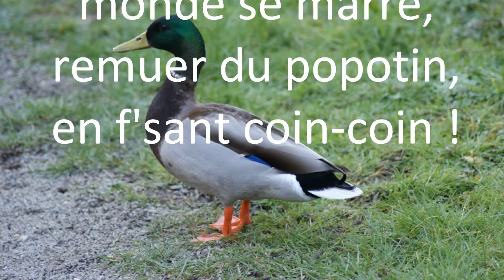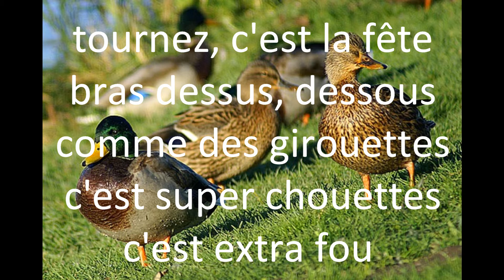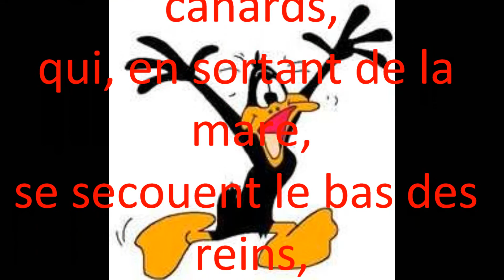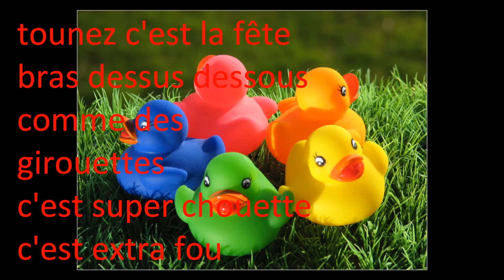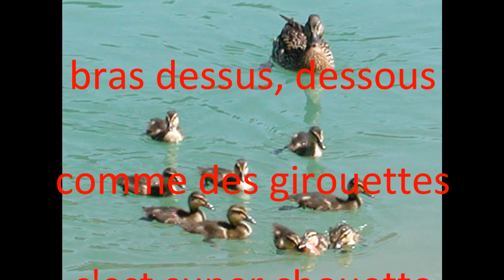la danse des canards, ma version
petite musique pour ma soeur qui m'en parle souvent, c'est un gros retour en arrière pour moi, c'est la première musique que j'ai apprise en suivant une partition tout seul, livre top ten reçu par un oncle, j'avais 14 ans et c'était sur un vieux clavier gracia, ou quelque chose du genre, c'est un genre de bontempi avec un son pourri et une boite a rythme des plus basique, mais sur le quel j'ai découvert que j'étais capable de faire quelque chose avec ce vieux truc, que de souvenirs pour moi..., des bons souvenirs

La Danse des canards est une chanson suisse Werner Thomas en 1963 sous le titre Der Ententanz, plus tard Der Vogeltanz qui veut dire « La danse des oiseaux ».

l'accordéoniste Hector Delfosse interpréta le morceau. avec son frère aîné Georges Delfosse (appelé Joec sur l'album), directeur artistique de la société de disque Fonior, proposa à son producteur belge Marcel De Keukeleire d'en créer une version chantée, interprétée par J.J. Lionel et est sortie en 1980.

Ce titre interprété par J.J. Lionel est la chanson française qui a été la plus vendue en France dans les années 80. Elle figure dans le livre des records de 1983 avec 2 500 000 exemplaires vendus.

musique jouée par Yves-Robert (moi mdr) sur tyros 4
images prise sur google image au hasard, j'espere pas de soucis pour ca.

juste pour du fun, parce qu'il faut bien s'amuser un peu dans la vie

alors bon amusement